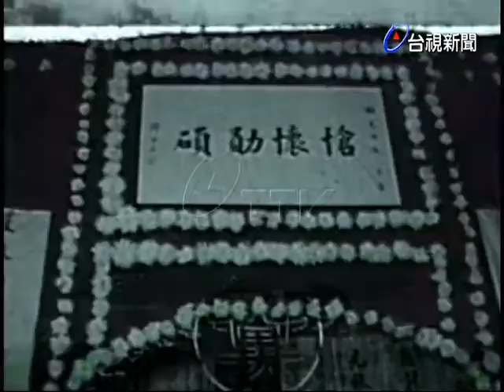總統府故資政朱家驊大殮公祭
(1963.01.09)總統府故資政朱家驊之喪,今天上午在台北市極樂殯儀館舉行大殮公祭,由治喪委員會主委何應欽主持.典禮中為朱氏覆蓋黨旗,追念其對黨國的貢獻,暫厝陽明山公墓,另行擇期安葬.朱資政是心臟病突發,三日下午逝世於台北寓所